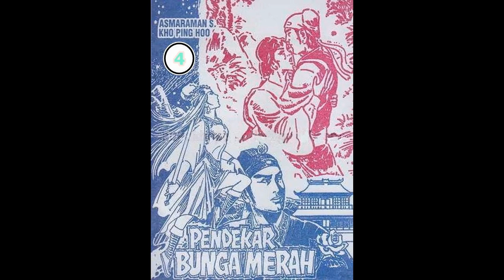Seri Cerita Silat PENDEKAR BUNGA MERAH JILID 4